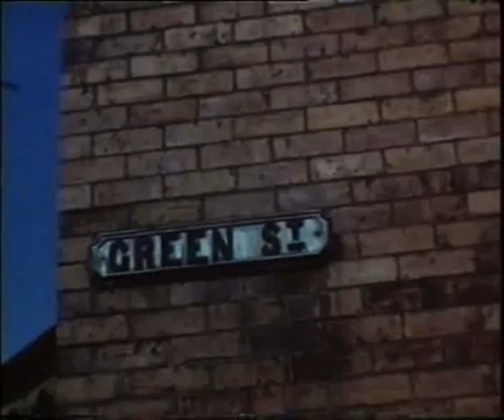"Much Ado" Revisted 60 Years Later Hyde Cheshire now Tameside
Ken Richards & I follow in the steps of little Tim, in George Wain's film "Much Ado" over 60 years later/